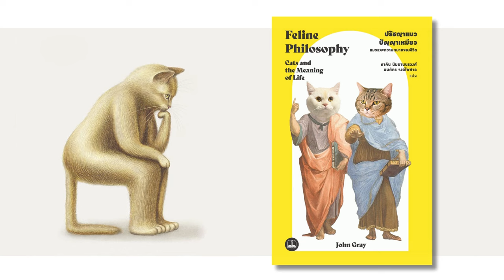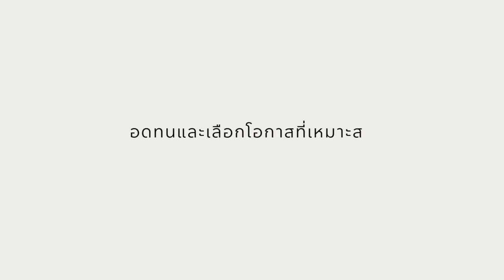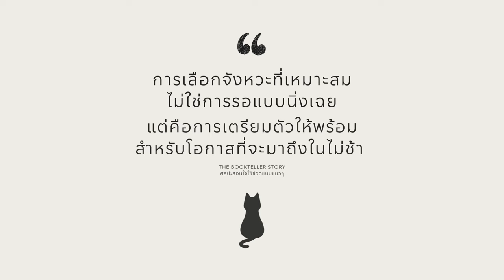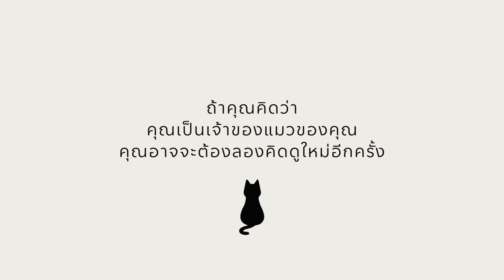ศิลปะสอนใจ ใช้ชีวิตแบบแมวๆ | The BookTeller Story บันทึกบันดาลใจ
ศิลปะสอนใจ ใช้ชีวิตแบบแมวๆ

การใช้ชีวิตอย่างแมวช่างน่าหลงใหล
ไม่เพียงเพราะความน่ารักและอ่อนโยน
แต่ยังเป็นเพราะปรัชญาที่แฝงอยู่ในวิถีชีวิต
อันเรียบง่ายและสง่างาม
ทุกอิริยาบถและการใช้ชีวิตของแมว คือบทเรียนที่สามารถ
สอนใจมนุษย์ถึงการใช้ชีวิตด้วยความละเอียดอ่อน
และรู้คุณค่าของตนเอง

หากคุณรักแมวและตกเป็นทาสของแมวไปแล้ว
คุณจะชอบฟังตอนนี้ ศิลปะการใช้ชีวิตแบบแมวๆ
ที่สอนใจมนุษย์ ในสามเรื่องสำคัญ
จาก หนังสือ ปรัชญาแมว ปัญญาเหมียว

ติดตามฟังใน The BookTeller Story  ตอนนี้ครับ

Source :
หนังสือ Feline Philosophy :
Cats and the Meaning of Life  (ปรัชญาแมว ปัญญาเหมียว)
เขียนโดย John Gray